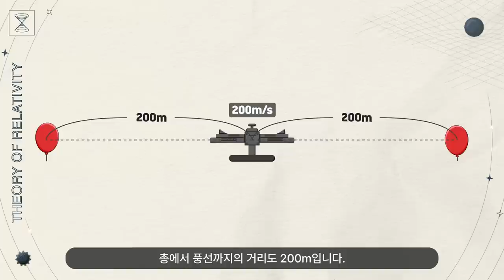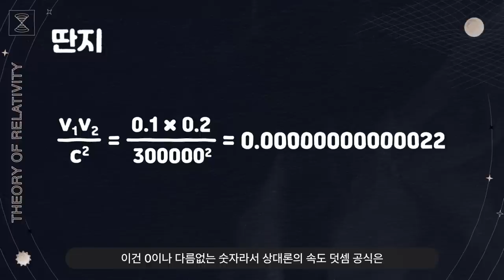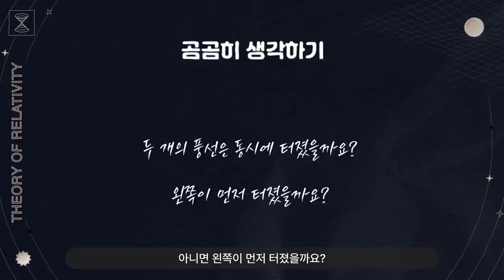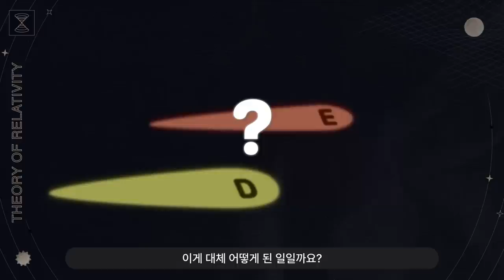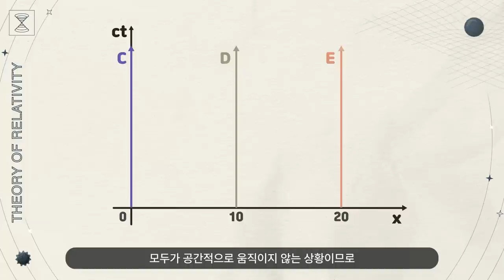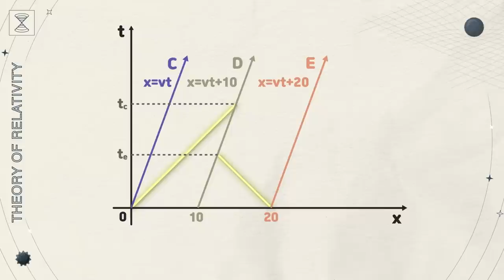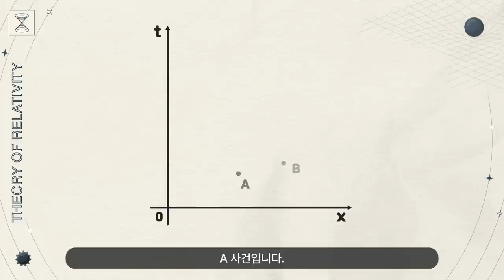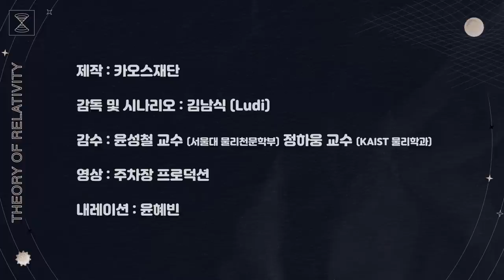[술술과학] 야, 너두 동시성 이해할 수 있어!｜특수상대론#3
🔸술술과학🔸
     ▶상대론의 지옥, 징글징글 '동시성